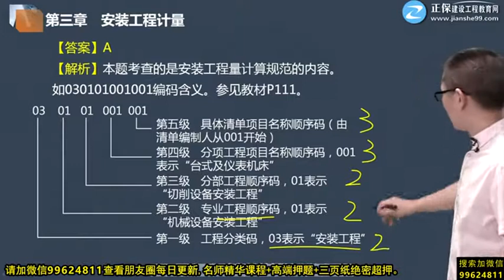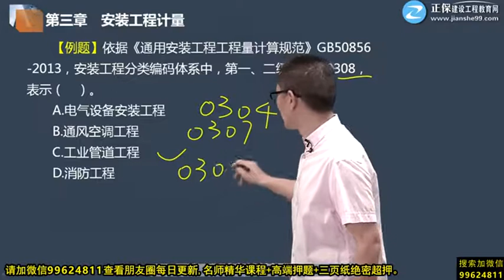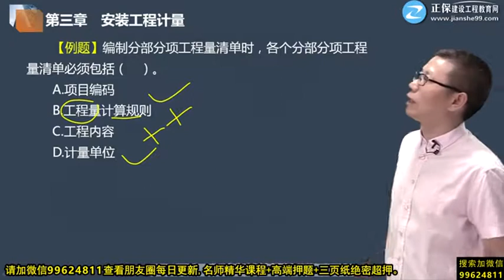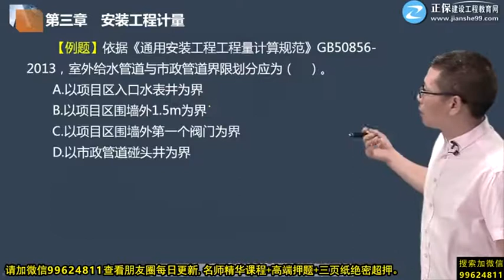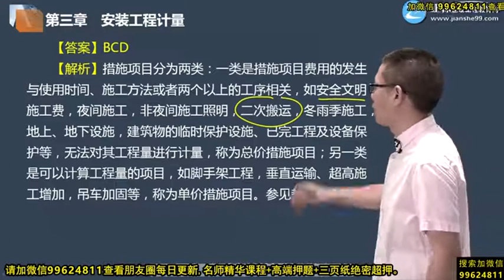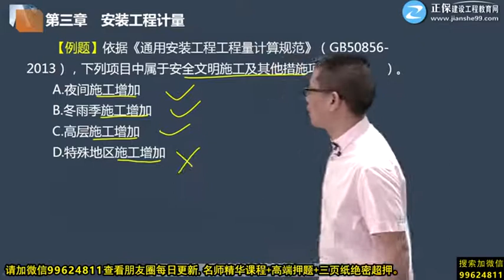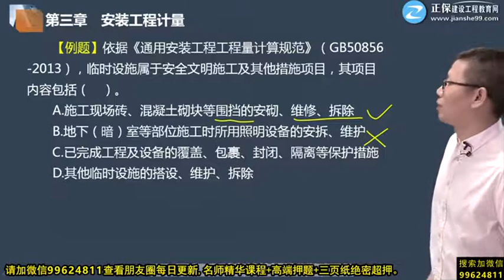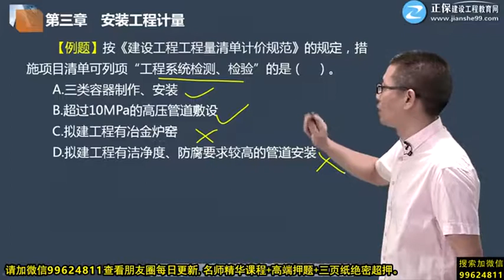2020年一级造价工程师考试 《建设工程技术与计量（安装工程）》习题班 JG网 朱万福 第三章第01讲 安装工程计量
2020年一级造价工程师考试 《建设工程技术与计量（安装工程）》习题班 JG网 朱万福 第三章第01讲　安装工程计量